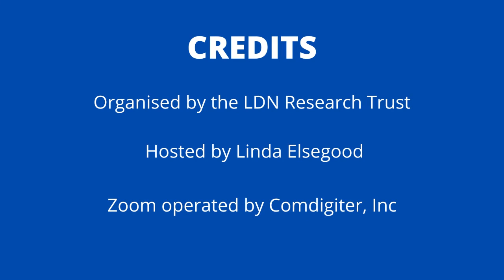Could Low Dose Naltrexone (LDN) be Used With Once Weekly Ozempic?